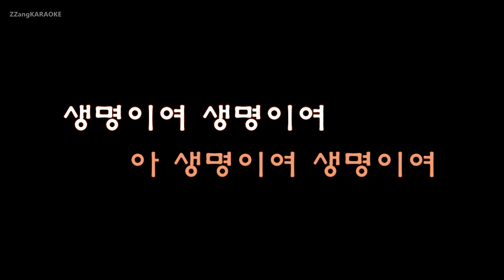[짱가라오케/원키/노래방] 조용필(Cho Yong Pil)-생명 [ZZang KARAOKE]